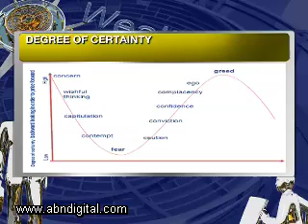How Efficient are Markets Really?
Eugene Fama, seen as the father of the efficient market hypothesis, further built on original work done in the 1900's. His 1960's PHD thesis has seen many variations to the original theme. Some academics suggest that efficiency can take on a strong, semi strong and weak form and more recently behavioural finance specialists have highlighted glaring faults with the efficient market hypothesis. So how efficient are markets really? Is there something that can be learnt from the efficient market hypothesis?